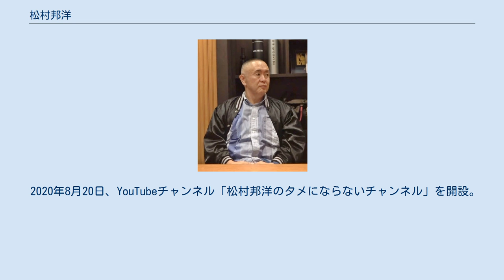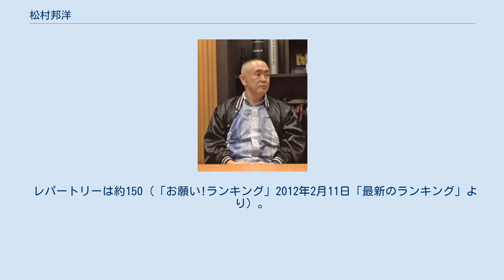松村邦洋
松村 邦洋（まつむら くにひろ、1967年（昭和42年）8月11日 - ）は、山口県田布施町出身のお笑いタレント、ものまねタレント。
日本史上の人物、タレント、プロ野球選手、政治家など幅広くモノマネをしている。
愛称はまっちゃん、バウバウ。
太田プロダクション所属。
 山口県熊毛郡田布施町出身。
河本育之は中学時代の同級生。
「河本とは同じ野球部でバッテリーを組んでいた」とよく言われるが松村は野球部ではなかったため、このエピソードは誤りである。
 山口県立田布施農業高等学校卒業。
1980年代前半に大流行した「ツッパリブーム」に影響され、中学校時代からヤンキーだった半面、いじめられるようなタイプでもあった。
なお、ヤンキーではあったが、悪いことはせず、友人とお菓子を食べながら雑談に花を咲かせていた。
高校時代から、山口や広島県のローカルテレビ・ラジオ番組に出演。
中国放送『サテライトNo.1』でアルバイトのADをしていたことがあり、得意のものまねを披露し人気者となり、番組レギュラーにもなった。
また、高校2年時に8科目が赤点となり、1年留年。
修学旅行に二回行ったという。
卒業後の進路としてお笑い芸人の道を本気で目指していたと言い、学校の視聴覚室で教師にビデオを回してもらい、得意のものまねを収録したテープを吉本興業に送付したことがあるが、高校3年の12月に起きたフライデー襲撃事件の影響でビートたけしのものまねを一時自粛せざるをえなくなったことなどもあり、九州産業大学に進学した。
 大学在学中に『発表!日本ものまね大賞』に出演。
ビートたけしをはじめ石橋貴明、古舘伊知郎らのものまねを披露し、チャンピオンとなった。
その後、テレビ西日本でケーブル捌きのアルバイトをしていた当時、番組に出演した松村のネタを見ていた片岡鶴太郎が『FNSスーパースペシャル1億人のテレビ夢列島』の中継で同局を訪れ、鶴太郎に「君いいよ、面白いよ」と見出されたことがきっかけで、1988年に大学を中退し上京した。
 鶴太郎の在籍する太田プロに所属し、芸能界デビュー。
当時同じく太田プロに所属していた爆笑問題や太田光代（当時は松永光代）、春一番らと下積みを重ねながら、『ものまね王座決定戦』の常連として、ビートたけしや掛布雅之のものまねで茶の間を沸かせるようになる。
 「林家ブー」や「バウバウ」のネタで高田文夫に気に入られ、1992年4月から『たまにはキンゴロー』などでの共演を経て、1993年秋からは『高田文夫のラジオビバリー昼ズ』の金曜レギュラーを務めている。
 『ビートたけしのお笑いウルトラクイズ』（1992年1月、第8回）の「冷凍室ダジャレ→ものまね合戦」にて披露した、高田文夫のものまね「バウバウ」でブレイクする。
この回での活躍により番組の常連となり、ダチョウ倶楽部、出川哲朗らとともに「リアクション芸人」の代表挌となる。
同年7月からは松本明子とともに『進め!電波少年』で司会を務め「アポ無し取材」で人気を博した。
 1992年には、第30回ゴールデン・アロー賞芸能新人賞を、1994年にも第32回の同賞で芸能賞を受賞した。
 1993年から1999年にかけて『松村邦洋のオールナイトニッポン』でパーソナリティを務める。
一時はパーソナリティを降板したものの、3ヶ月後に復帰。
通算で約6年に渡る長寿番組となった。
 1990年代には俳優としても活躍（『STATION』では吉田栄作に次ぐ準主役、『ハンサムマン』では長野博とのW主演）。
1995年には『君を忘れない』で、当時若手として伸び盛りだった木村拓哉・反町隆史らとともに名を連ねている。
 『an・an』の「抱かれたくない男性タレント」の上位に出川哲朗とともにランキングしていたことでも有名。
 1997年に『電波少年』を降板させられた（進め!電波少年#松村降板騒動）ものの、以降もテレビ・ラジオのレギュラー出演を続けている。
 2000年4月に関西の人気番組である『探偵!ナイトスクープ』のレギュラー(探偵)に抜擢された。
探偵抜擢の1年後には自身がモノマネ対象にしている西田敏行が2代目局長に就任し、共演することになった。
 2013年7月に『アメトーーク!』で「本当はスゴイ!!松村邦洋」が放送される。
また同年下半期は堺雅人がブレイクしたので堺の物真似をしている松村...